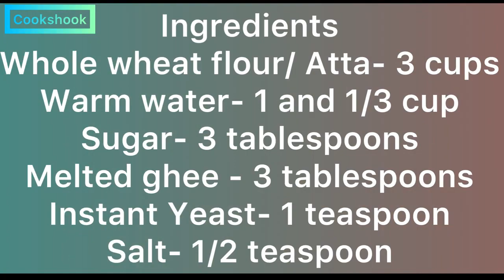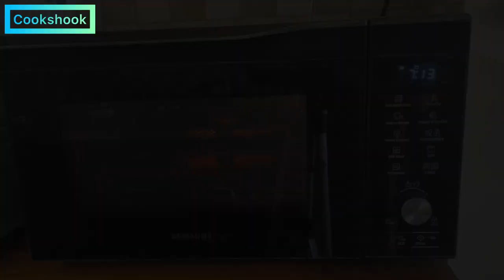HEALTHY, Eggless WHOLE WHEAT Bread Recipe | 100 % whole wheat bread | Atta Bread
Including whole wheat bread in your diet is an easy way to increase your daily whole grain intake.Whole wheat bread is a rich source of fibre, minerals and is low in cholesterol.